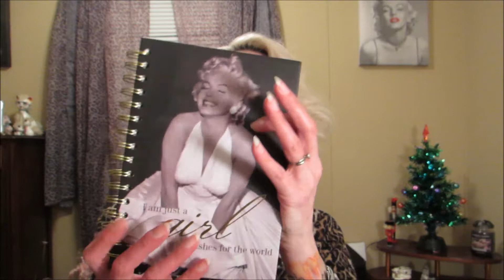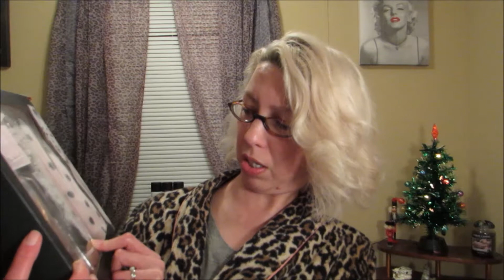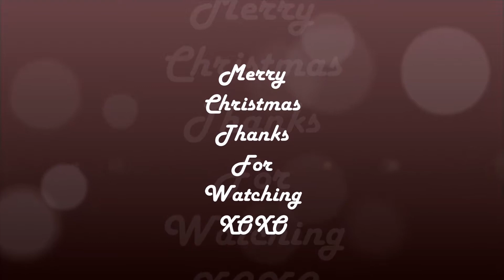Vlogmas December 24 2017 Merry Christmas